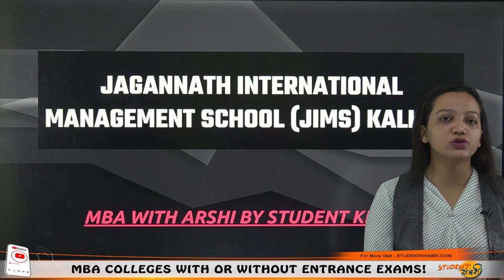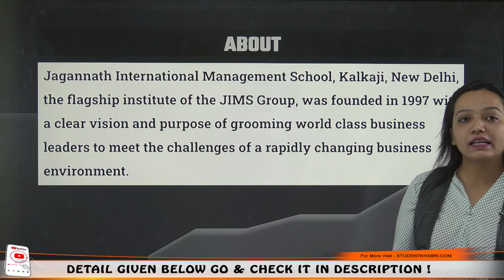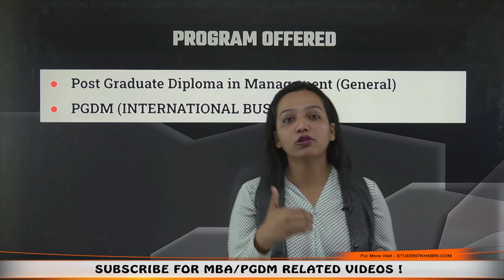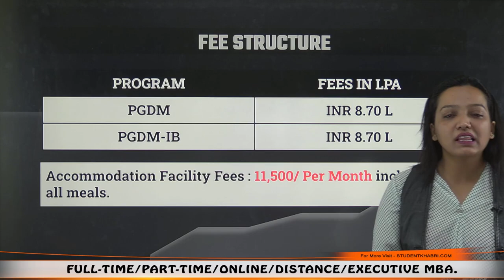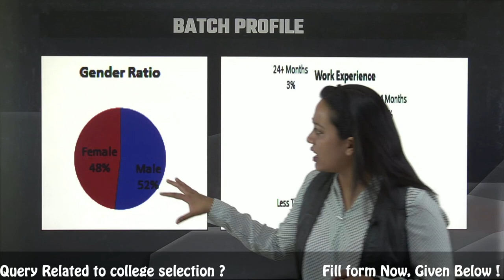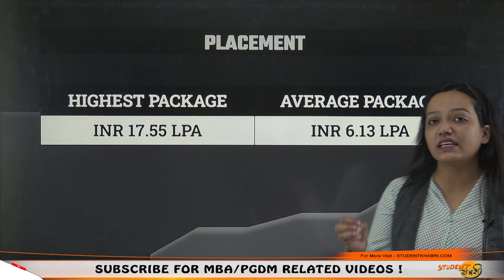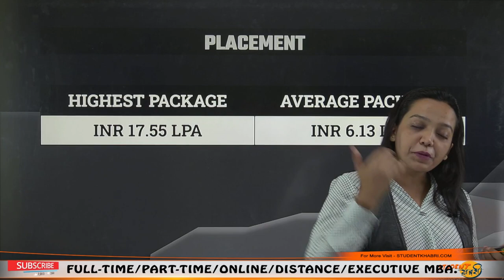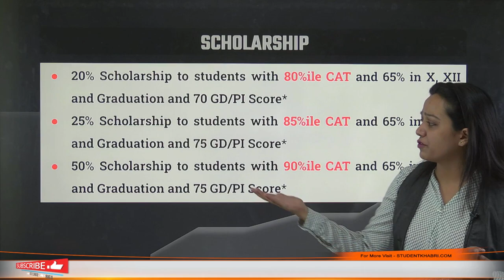JIMS Kalkaji || PGDM || Admission || Eligibility || Fees || Placement 17.5 LPA || Recruiters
If you need suggestions for options based on your current profile, fill out our profile analysis form
Hello Everyone
This Video Explains About JIMS Kalkaji